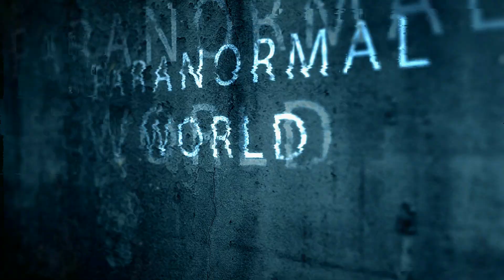Real Wendigo sighting in Canada